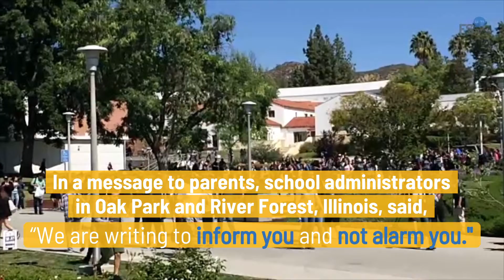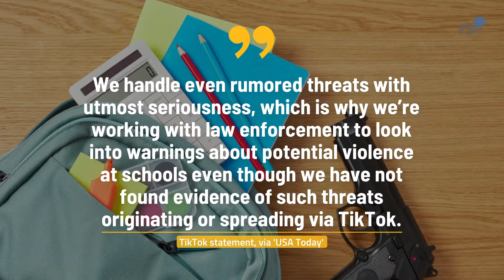US Schools Increase Security After Anonymous Threats Go Viral on TikTok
On December 17, school districts across the United States took action in response to vague, anonymous shooting
and bomb threats made on TikTok. .
'USA Today' reports that officials say
the threats are not considered credible. .
Schools in Arizona, Connecticut, Illinois, Montana, New York and Pennsylvania have reportedly increased security and their police presence.  .
Schools in California, Minnesota, Missouri
and Texas have closed for the day. .
In a message to parents, school administrators
in Oak Park and River Forest, Illinois, said, , “We are writing to inform you and not alarm you.".
We have been made aware of
a nationwide viral TikTok trend
about ‘school shooting and
bomb threats for every school
in the USA even elementary’
on Friday, December 17, Oak Part and River Forest school administrators, via 'USA Today'.
In a statement on Twitter, TikTok said that it had
found no evidence of the threats on the platform. .
We handle even rumored threats with utmost seriousness, which is why we’re working with law enforcement to look into warnings about potential violence at schools even though we have not found evidence of such threats originating or spreading via TikTok, TikTok statement, via 'USA Today'.
The anonymous threats come shortly
after a deadly school shooting in Michigan,
as well as various copycat threats. .
'USA Today' reports that platforms like TikTok
are usually exempt from liability for
the material users post on their networks.